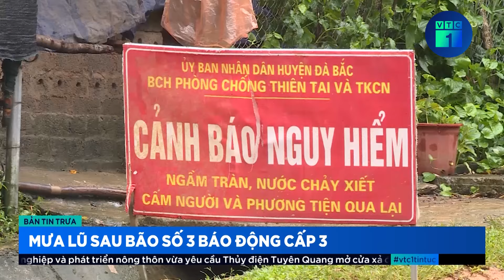Sập cầu Phong Châu: Nước lũ dâng cao, chảy xiết, khó khăn trong tìm kiếm cứu hộ nạn nhân | VTC1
VTC1 | Sập cầu Phong Châu: Nước lũ dâng cao, chảy xiết, khó khăn trong tìm kiếm cứu hộ nạn nhân
Tới thời điểm hiện tại, nhiều người chứng kiến vẫn không khỏi bàng hoàng trước sự cố sập cầu Phong Châu (Phú Thọ). Công tác tìm kiếm cứu nạn đang được triển khai. Tuy nhiên, khó khăn lớn nhất là nước lũ dâng cao, chảy xiết.